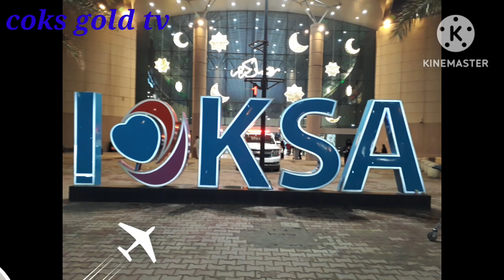Video sa al waha district exit 7 Riyadh